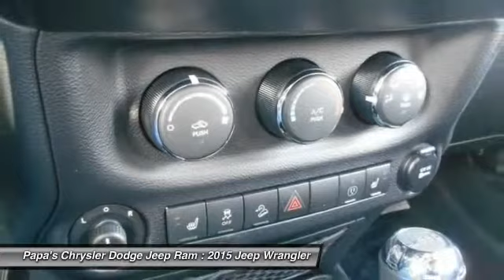2015 Jeep Wrangler New Britain CT 53466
585 E. Main St

You'll love this 2015 Jeep Wrangler. This is a vehicle you'll want to take home. With 10 miles, it features Automatic transmission and an exterior color of Black. Call and get in touch with Papa's Chrysler Dodge Jeep Ram directly, and be the first to open the vehicle door today!